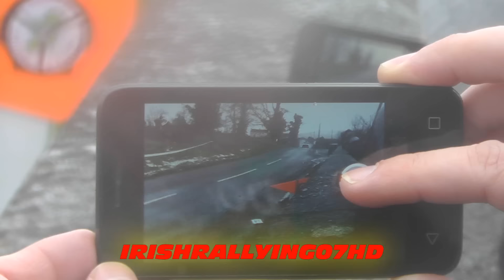Donegal Mini Stages 2016 (IRISHRALLYING07HD)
Footage from all stages of the 2016 Clanree Hotel Donegal Mini Stages Rally won by Johnathon Pringle in a Ford Escort Mark 2.